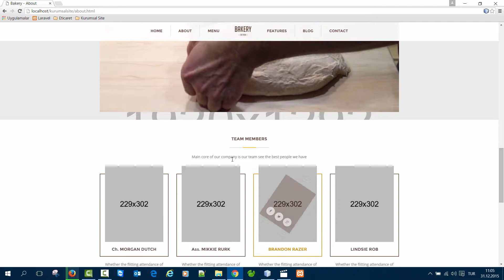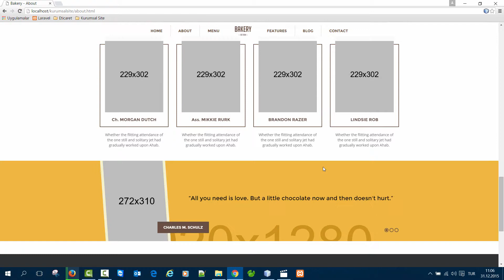02 Admin Temasının indirilmesi